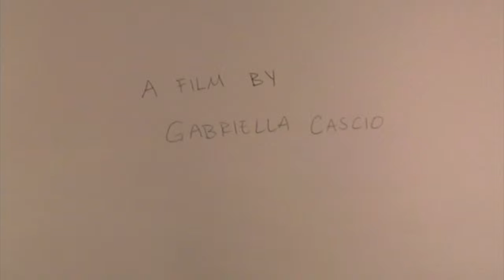Animation edit Sep. 14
This video is an animation exercise from class. Flipbook (77 frames, shot in 3's, 30fps)